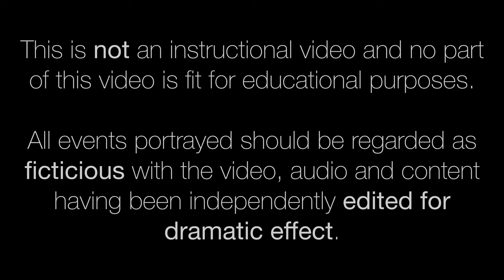Popham 2022 - Eve's first video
Geoff & I drive to Popham for the 2022 Microlight Trade Fair & support Mark McClelland as he receives his reward from the BMAA